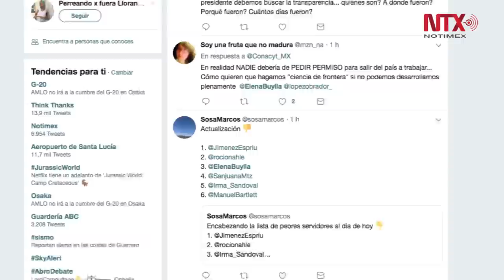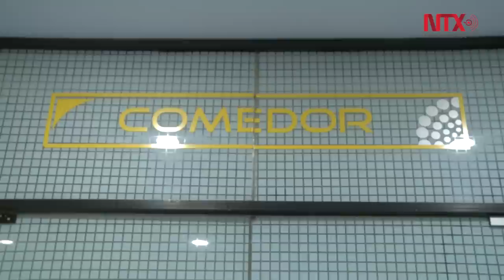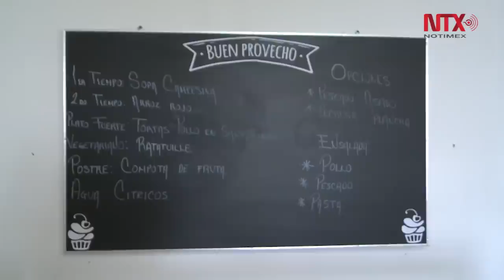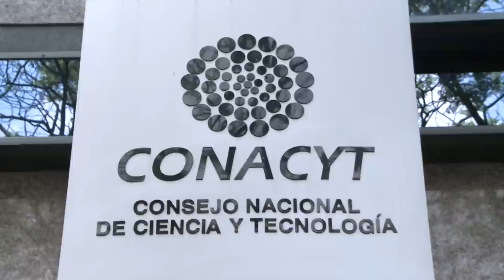Movimiento de intereses creados generó malestar: Álvarez-Buylla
La directora del Conacyt habla sobre las dificultades que ha enfrentado en la institución y la nueva política de beneficiar a todos y no a los mismos de siempre